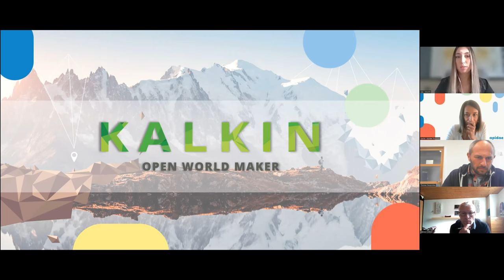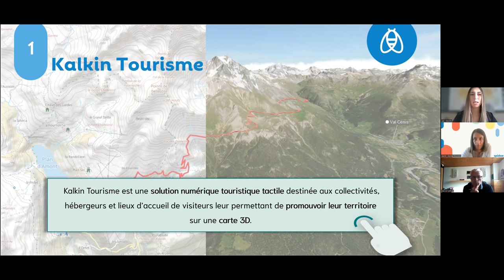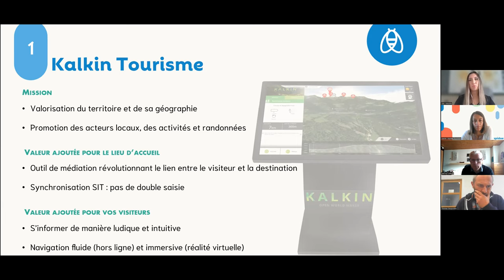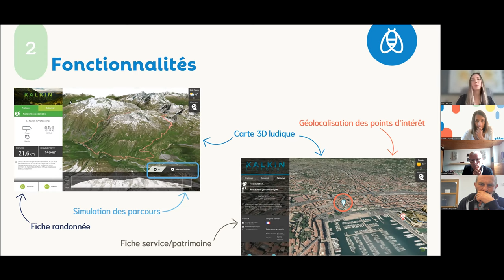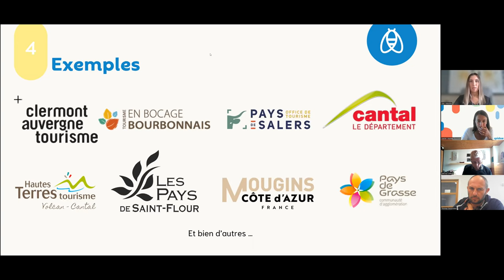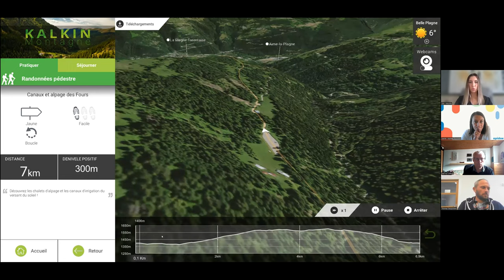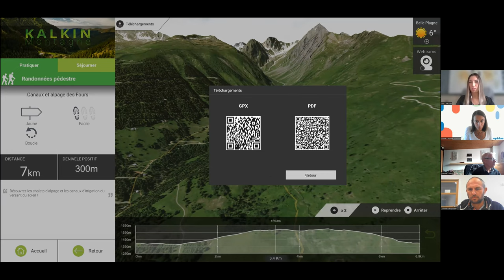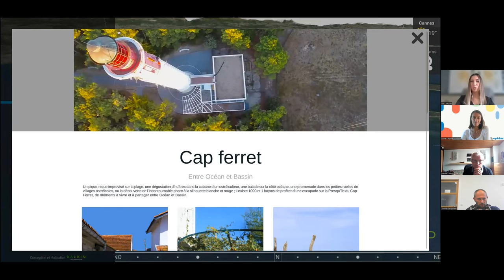Kalkin - solution de bornes interactive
Webinaire cartographie Apidae animé le 06/10/2022